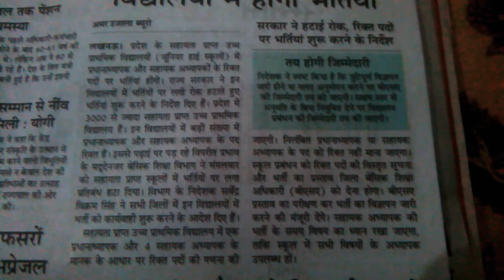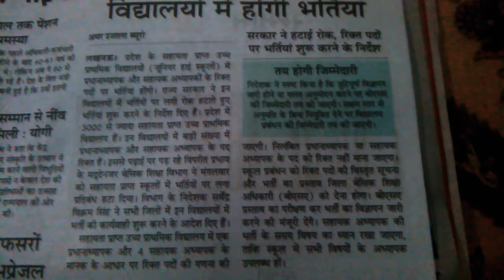B.Ed. वालो के लिए 2018 में बम्पर भर्ती।।।.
शिक्षक भर्ती को मिली मंजूरी।।